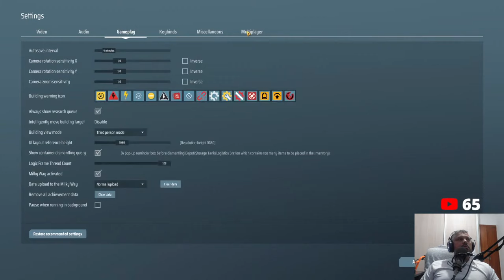💫DSP 3000% Ao vivo com a galera - Indo buscar o que ficou de importante pra trás. DIA 07 EP18